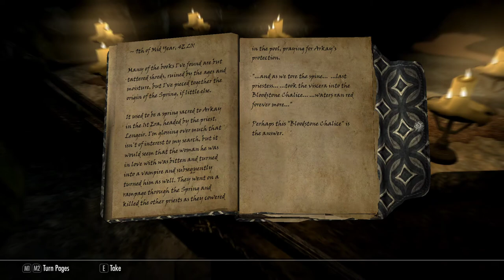The Elder Scrolls V: Skyrim [10] The Red Waters Flow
A place I haven't seen before. Pretty cool.